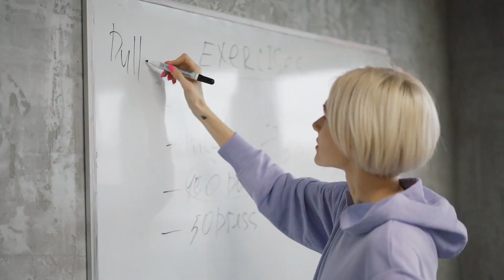How Fitness and Health Plays Important Role in Life-Intro Video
In this intro video, we'll discuss how fitness and health play an important role in life. We'll explore how staying fit and healthy can improve your life in many ways, and how working out can help you sleep better, focus better, and feel better overall.

So whether you're interested in improving your health or just want to stay fit and healthy, this video is a great way to start! We'll discuss the benefits of fitness and health, as well as give you some tips on how to start working out and improve your health. Watch and learn, and start living your best life!